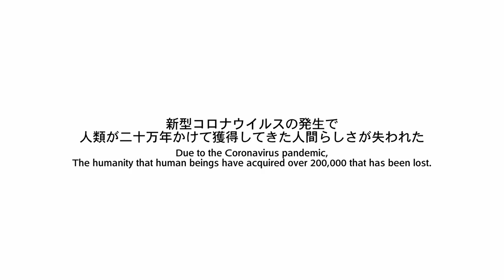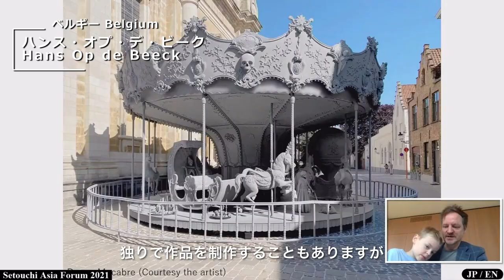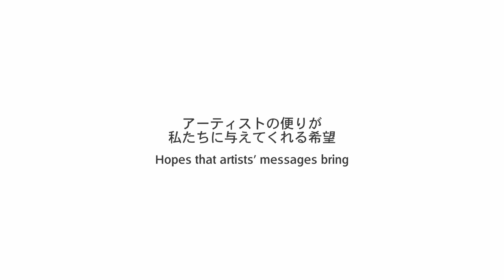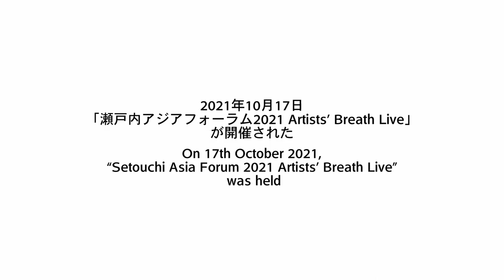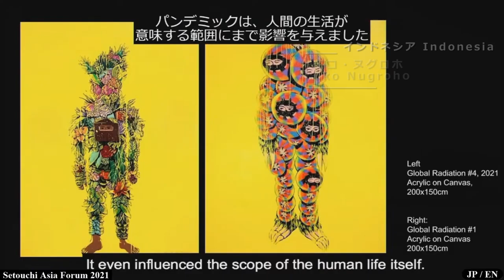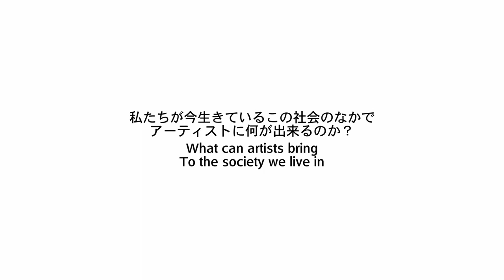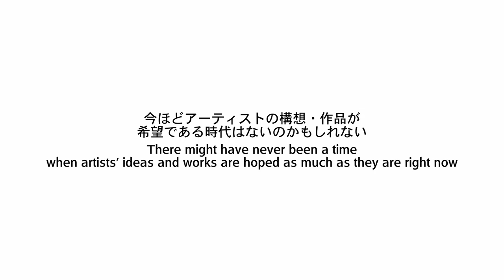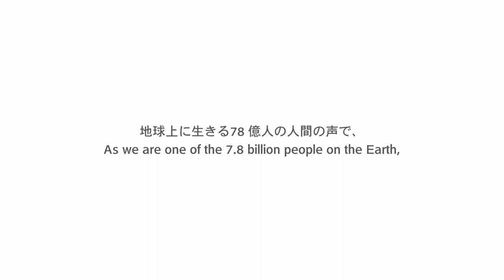瀬戸内アジアフォーラム2021 Artists’ Breath Live(ダイジェスト版)/Setouchi AsiaForum2021 Artists’BreathLive(Highlights)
2021年10月17日に配信された瀬戸内アジアフォーラム2021 Artists’ Breath Live。2時間以上に及んだ当日の様子をダイジェスト版としてお送りいたします。

Setouchi Asia Forum 2021 Artists’ Breath Live was held on 17th October 2021. This is a short film of highlights from the forum.

【開催概要】
新型コロナウイルスの発生以来この２年、移動、会食、会合、展覧会がままならなくなり、人類が20万年かけて獲得してきた人間らしさが失われてきました。そんな中でもアーティストが考え、作品を制作している様子の便りは私たちに希望を与えてくれます。美術にふれたいという欲求は、ますます強くなっています。今ほどアーティストの構想・作品が希望である時代はないでしょう。瀬戸内アジアフォーラムは、アジア各国・各地域でアート・文化による地域づくりに取り組む人々、また取り組もうとする人々が共に集い、経験を分かち合い、学び合い、語り合うことを通して、継続的・持続可能な関係性を築くことを目的に、瀬戸内国際芸術祭2016においてスタートしました。2019年の芸術祭で迎えた第2回目には、アジア圏15の国と地域から33団体が参加しました。2021年に行われた第三回では、その範囲を世界にまで広げ、約70人のアーティストから寄せられるレポートの公開と、30人のアーティストによるライブレポートで構成するフォーラムをオンラインで開催しました。

【Outline】
In the last two years since the outbreak of the COVID-19, traveling, dining, gathering, and holding exhibitions have been restricted, and the humanity that human beings have acquired over 20,000 years have been lost. Even so, it gives me hope to hear from you about how you think and create works. However, it is still challenging to realize artists’ ideas and work, as well as to invite the audience. In Japan, the state of emergency has been declared intermittently, and all the art festivals in four different regions where I am involved have been postponed. It is a great pity. Nevertheless, many people come to visit during the occasional relaxation periods. The desire to be in contact with art is growing stronger and stronger, and I think there has never been a time when artists’ ideas and works have become hope.
This forum is hosted by the Setouchi Triennale Executive Committee, the organizer of the Setouchi Triennale to be held next year. It was launched as a part of Setouchi Triennale 2016 in hopes to create a platform for people from Asian countries and regions who had been (or wished to be) involved in regional revitalization through art and culture by sharing their experiences, learning from each other, and discussing their ideas, in order to build continuous and sustainable relationships. The 2nd edition of the forum was held in 2019, joined by 33 groups from 15 different countries and regions. The 3rd edition in 2021, we expanded the scope to all over the world and made it an online form in which global artists have participated.